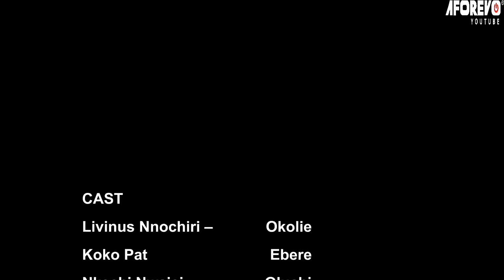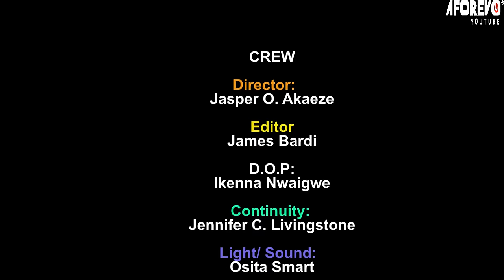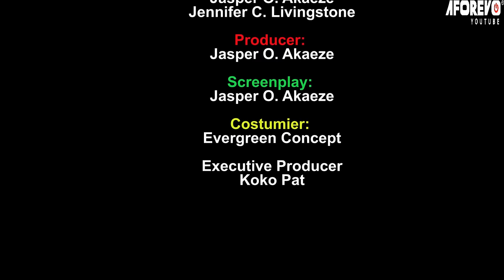A Beautiful Maiden In The Day A Snake At Night - A Nigerian Epic Movie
Starring: Livinus Nnochiri, Koko Pat, Nkechi Nwaeje